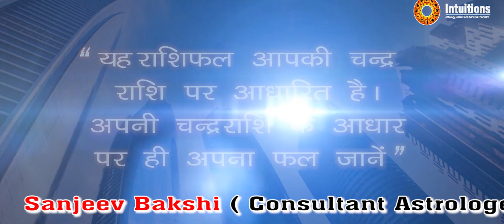कर्क राशि दिसंबर 2022 II SANJEEV BAKSHI (Astrologer)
कर्क राशि दिसंबर 2022
SANJEEV BAKSHI (Astrologer)
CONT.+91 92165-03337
CAMERA & EDITING: SONU SHARMA
DIRECTION: SONU SHARMA
LABEL: SUN BEAM PICTURES
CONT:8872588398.